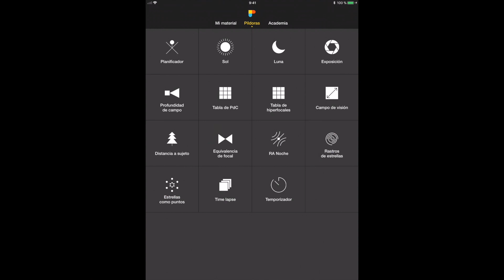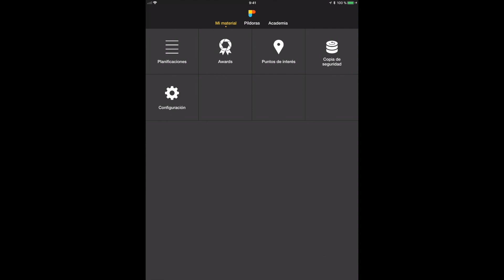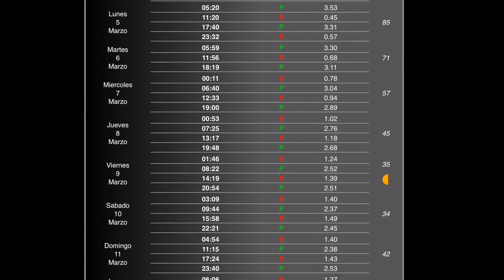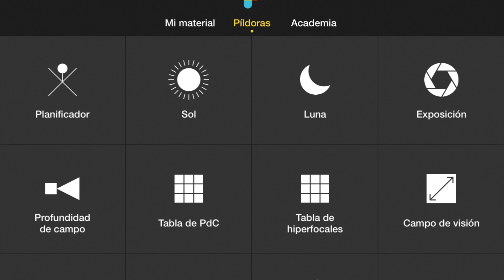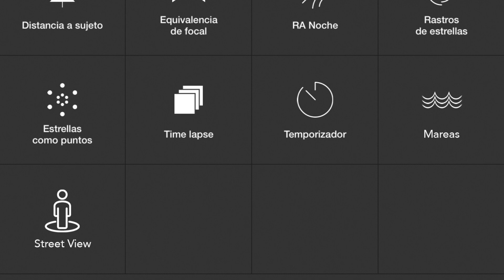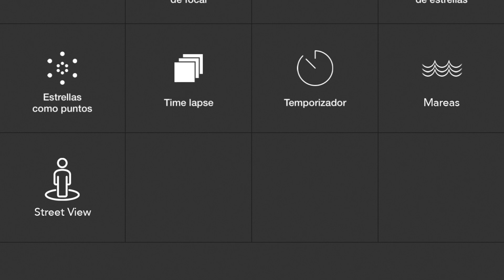Actualización Mapas Photopills y Futuras Mejoras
En poco tiempo hemos tenido dos actualizaciones en Photopills, una de ellas fue la pildora "Temporizador", que nos daba la posibilidad de que nos avise cuando realizamos las fotos y sabes cuanto tiempo nos queda, implementada en algunas píldoras para poder programar su tiempo y que nos avise.

La más reciente e interesante es la de Google Maps, la cual me parece una buena idea y aporte para poder observar con más detalle el punto de toma de la foto, así como ver el sitio con más detalles.

Yo a titulo particular, he querido dar una visión más allá de estas actualizaciones y de algún modo retar a Photopills a que abogue por ellas, una es Street View y el otro aporte Mareas.

Street View nos permitiría viajar al sitio y ver por donde podemos ver salir el Sol, la Luna y la Vía Láctea, así como ponerse y ver su trayectoria y posición en un punto determinado, de esta forma podremos planificar con mayor exactitud y ver si nos encontraremos con algún obstáculo que no nos vaya a dejar realizar la foto planificada.

Mareas, nos permitiría saber mediante una tabla de mareas, la pleamar y la bajamar de un sitio determinado de la península, así de esta forma podremos realizar fotos como del tipo seda, que para ello utilizamos la pleamar para aprovechar las olas repetidas en una toma de larga exposición, así Photopills nos proporcionaría al detalle esta información que también nos ayudaría a hacer una foto con baja mar, y ganarle unos metros de tierra para realizar cientos de fotos espectaculares.

Espero te guste el video, si es así no te olvides de Compartirlo, darle un Me Gusta y Suscríbete si aún no lo has hecho para estar al día de toda información relacionada con este maravilloso mundo que es la fotografía.

Muchas Gracias

Angel Carreras.